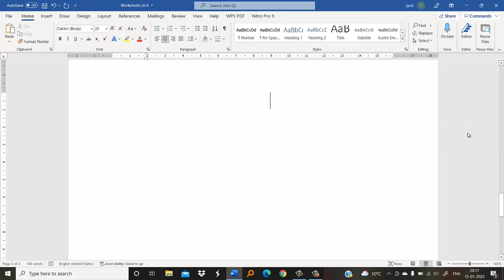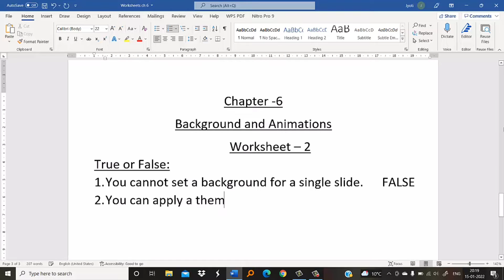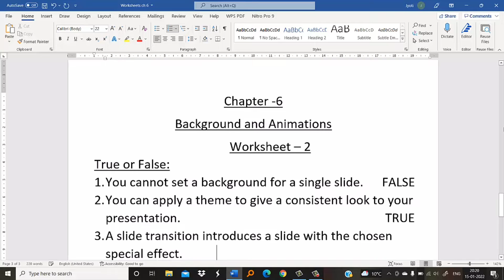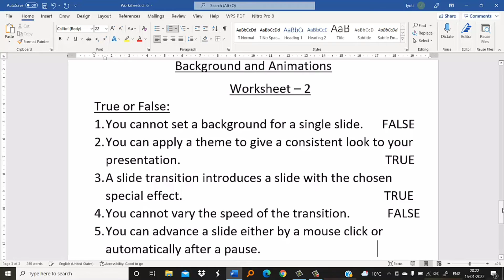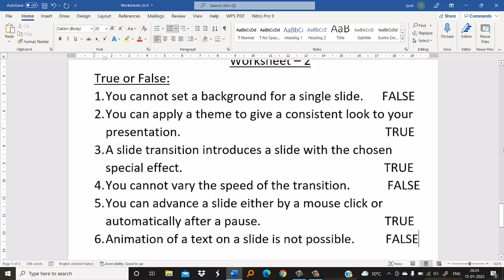Worksheet 2|| Chapter 6 || Class V (Background and Animations)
Hello students!